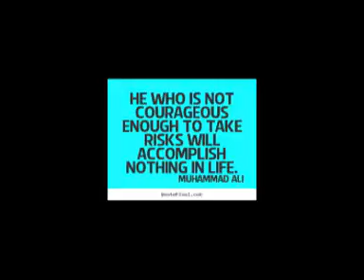Thomas Abstract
Abstract Assignment DIGM 3340